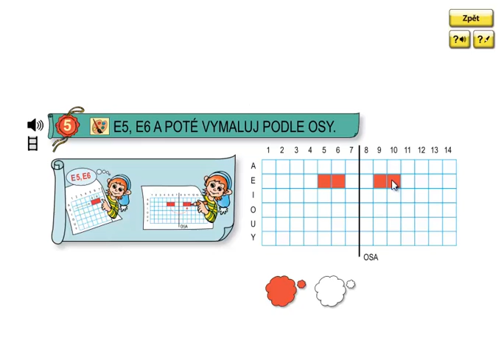Matýskova matematika 3.díl, strana 12, cvičení 5